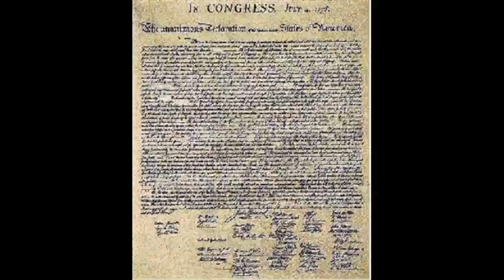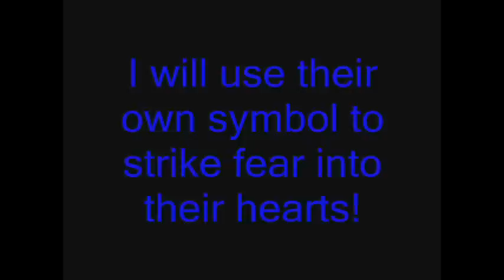Thank God for the Renegades redux.mpg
Great Motivation Video to get folks off the couch and out their fighting for their liberty and their own childrens' futures